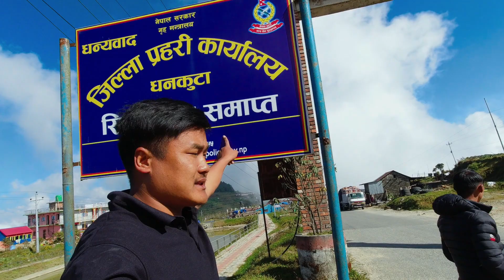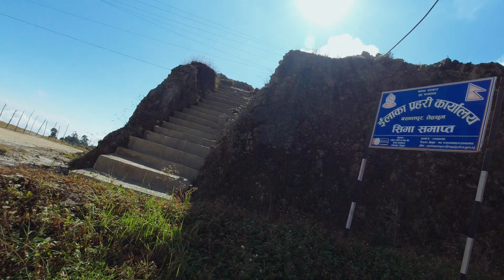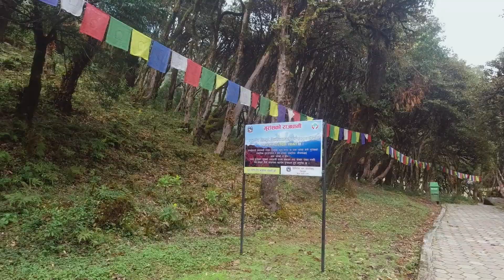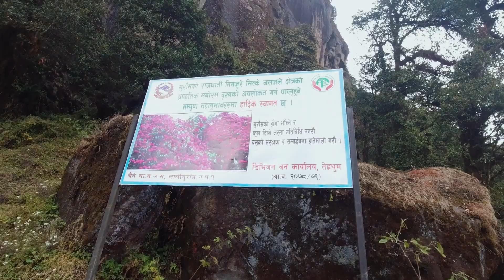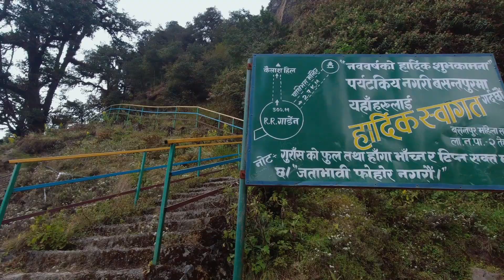तीनजुरेबाट बसन्तपुर म्याङ्ग्लुङ्ग र तेर्हथुम नियाल्दा -Journey From Hile - Basantapur - Tinajure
HangRaHangmaVlog is authorized to upload this video. Any anauthorized using , uploading on another chanel is without permission will strictly prohibited. ( Embedding to website is allowed )